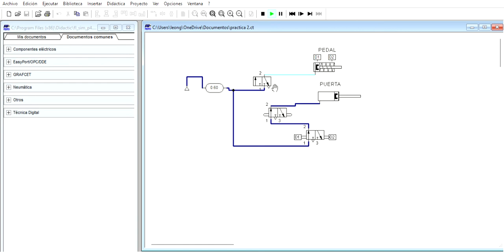Practica 2 Leon Monjarás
adgwgr